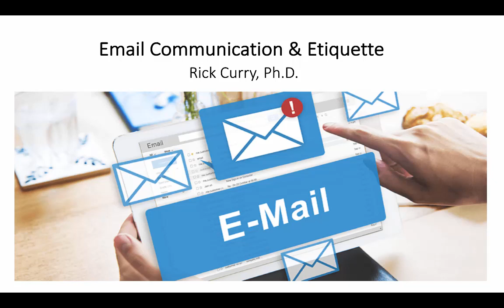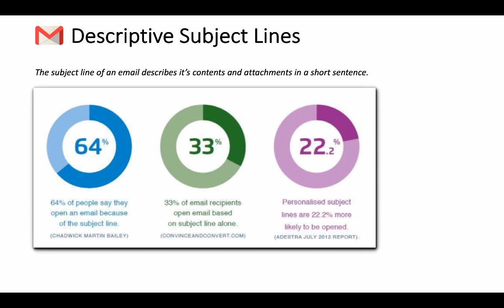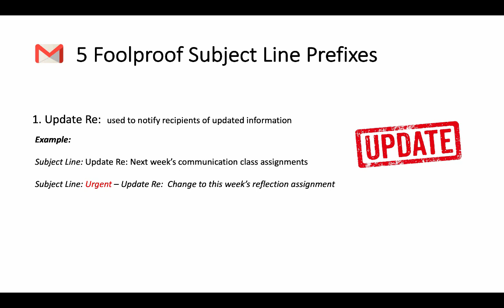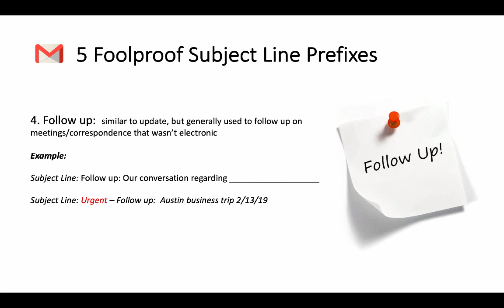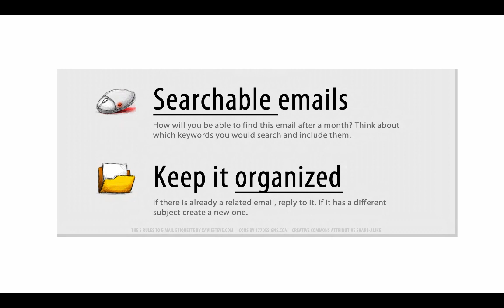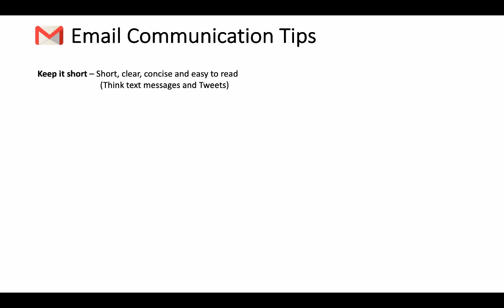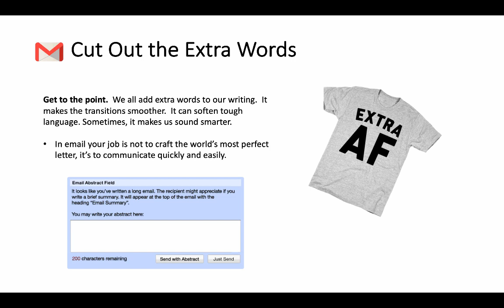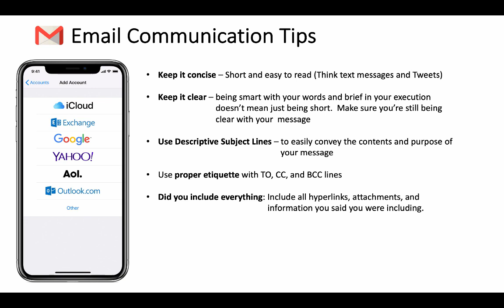Email Communication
Email Etiquette in Professional Communication Settings